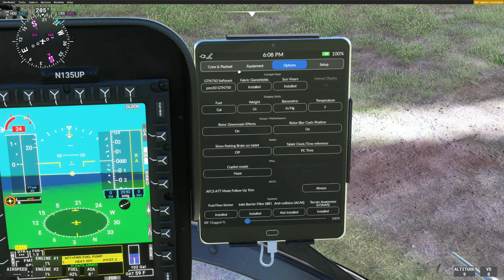Flying the H145 HEMS in New Jersey and New York City! - Microsoft Flight Simulator 2020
Howdy everyone! Welcome back to another video with us in the H145! I have really been loving this helicopter and all of the bells and whistles it comes along with! Today, we will be flying in the New Jersey/New York region!

We take off from Morristown Municipal (KMMU) fly on over from hospital to hospital! I honestly love flying these short little hops in these helicopters! Join me for some fun and more, on this flight today!

Steven

Links!

Thanks!